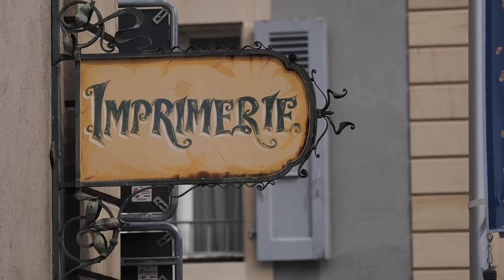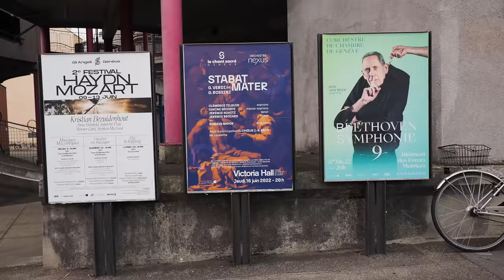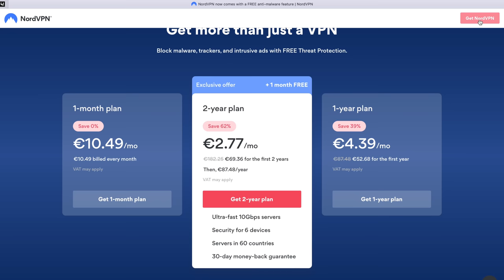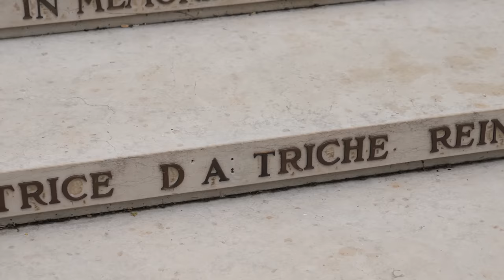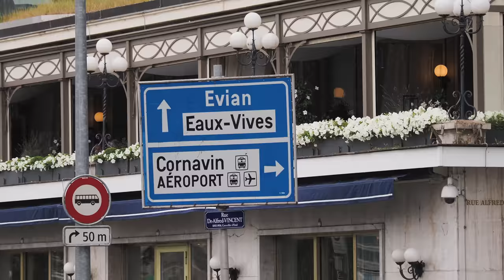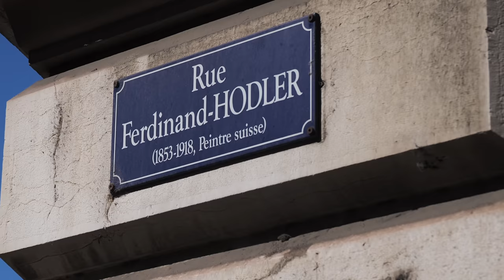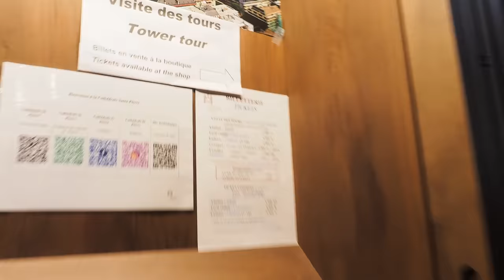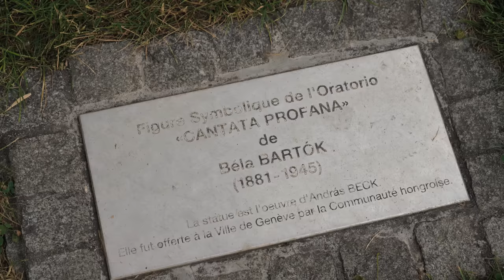Genf- ahol 2,1 millió a nettó átlagfizetés (és éljen a vulva!)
Itt a spéci NordVPN akció: két éves előfizetés mellé 1 hónap jár ingyen, ha erre az oldalra kattintotok és a CSABA kódot használjátok fizetésnél.

hello Utazó 10%-os kedvezményes kód: helloutazo10
Érvényes: 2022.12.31-ig a oldalon kötött utasbiztosításra

hello Bringás 10%-os kedvezményes kód: hellobringas10

Cím: Bp.,137-es posta, Szent István Krt.10. 1137.
Név: Magyarósi-Bánki Dóra
A Csomagra rá kell írni:POSTÁN MARADÓ!